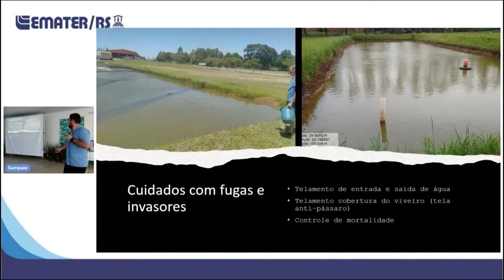A Emater desenvolve unidade de referência em piscicultura no parque de exposição - Rio Grande Rural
A piscicultura é uma importante alternativa de renda para agricultores familiar. Buscando dar maior segurança na produção para as famílias, a Emater desenvolve uma unidade de referência no espaço da instituição no parque de exposição da Expoagro Afubra durante todo o ano. Em um açude são feitos experimentos com algumas espécies de peixes que já apresentam resultados. E essas informações foram apresentadas à piscicultores.